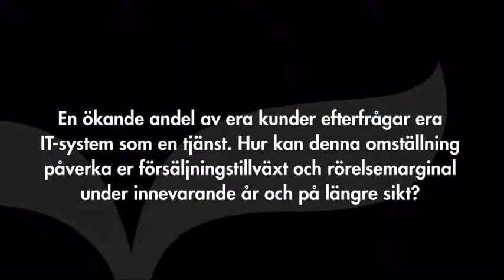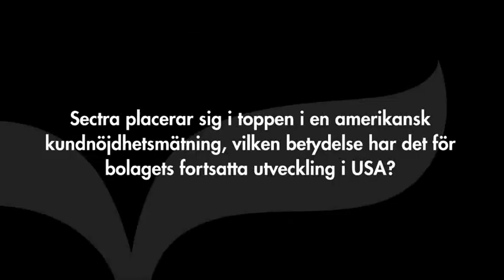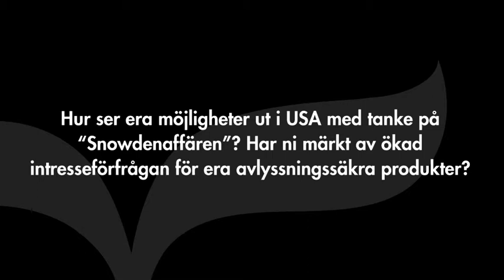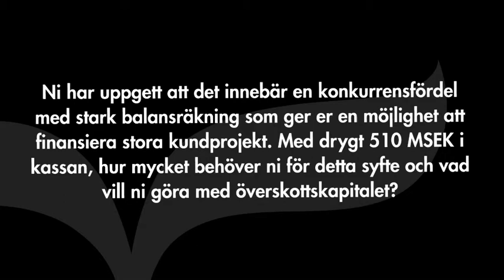Sectra - Intervju med VD Torbjörn Kronander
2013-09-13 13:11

Sectras VD Torbjörn Kronander svarar på frågor om vad bakgrunden är till förändringen av bolagets tillväxtmål, hur omställningen till att erbjuda kunderna Sectras IT-system som en tjänst påverkar försäljningstillväxten och röreslemarginalen, hur möjligheterna ser ut i Kina då försäljning av visualiseringsbordet nyligen har inletts med samarbetspartnern Tellys Scientific, vilken betydelse som den positiva amerikanska kundnöjdhetsmätningen har för bolagets fortsatta utveckling i USA, hur intresseförfrågan för Sectras avlsyssningssäkra produkter har påverkats med tanke på "Snowdenaffären" samt kommenterar avslutningsvis hur mycket kapital som behövs för möjligheten att finansiera stora kundprojekt och vad de vill göra med överskottskapitalet, med tanke på den nuvarande starka balansräkningen.